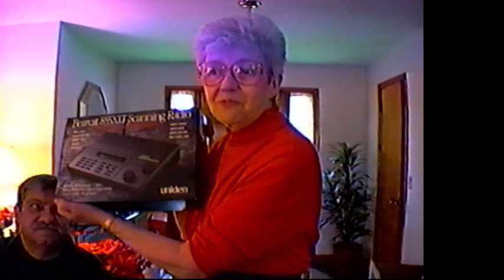Celebrating Christmas 1993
Getting ready for and celebrating Christmas 1993